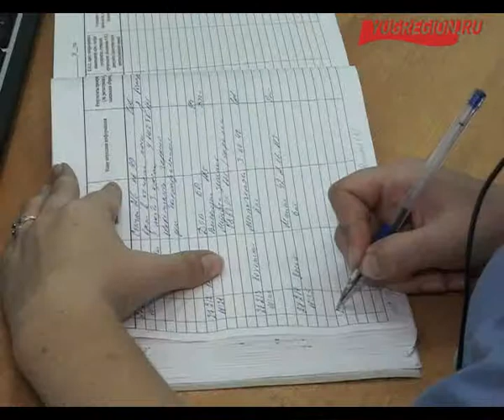День семьи, любви и верности